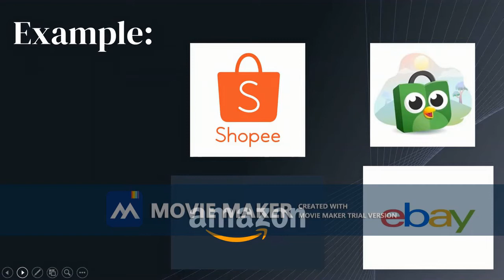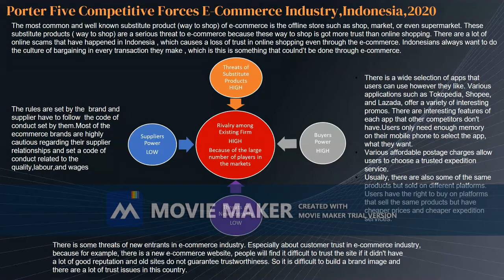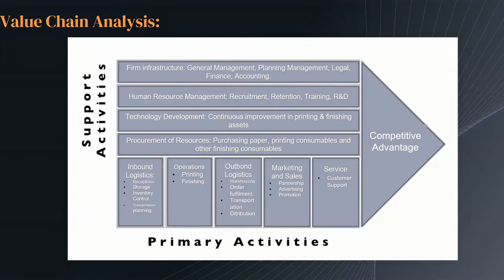( E-COMMERCE) PORTER’S FIVE COMPETITIVE FORCES & PORTER’S VALUE CHAIN - GROUP 5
E - COMMERCE

CREATED BY :
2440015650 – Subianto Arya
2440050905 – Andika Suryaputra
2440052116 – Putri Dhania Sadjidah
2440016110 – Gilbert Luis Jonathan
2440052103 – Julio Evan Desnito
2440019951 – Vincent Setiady